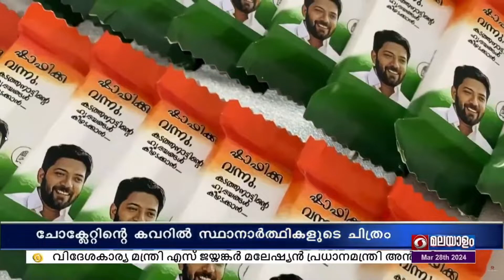ലോക്സഭാ തിരഞ്ഞെടുപ്പ് കാലത്ത് വ്യത്യസ്ത ബിസ്‌നസുമായി കോഴിക്കോട് കാരശ്ശേരി സ്വദേശിനി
ലോക്സഭാ തിരഞ്ഞെടുപ്പിന്റെ പ്രചാരണത്തിന് ചോക്ലേറ്റിന്റെ കവറിൽ സ്ഥാനാർത്ഥികളുടെ ചിത്രം വച്ച് വിതരണം ചെയ്യുന്ന തിരക്കിലാണ് കോഴിക്കോട് കാരശ്ശേരി സ്വദേശിനി അഷീക കദീജ.

കേരളത്തിലെ വിവിധ മണ്ഡലങ്ങളിൽ നിന്നും ഇന്ത്യയിലെ മറ്റ് സംസ്ഥാനങ്ങളിൽ നിന്നും ഓർഡർ കിട്ടിത്തുടങ്ങി.